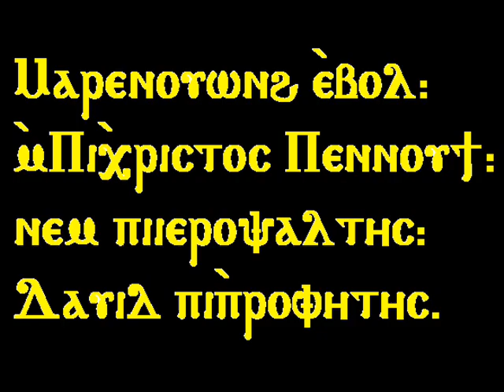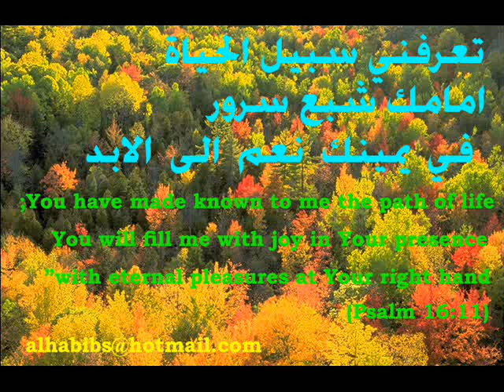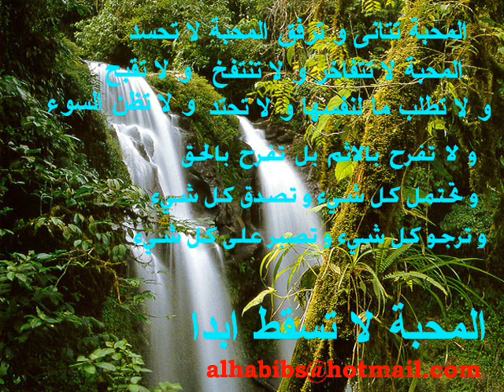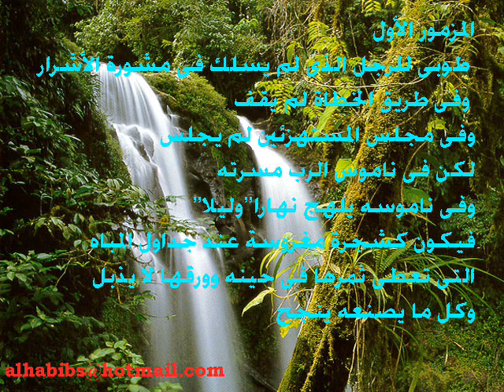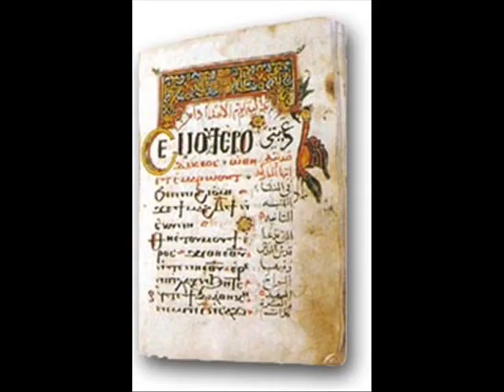تسبحة دير أنبا مقار .لحن مارين أو أونه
Midnight Prayer 1977
Saint Macarius Monastery.Scetis Wadi El Natroun EGYPT.
تسبحة دير القديس أنبا مقار \ لحن مارين أو أونه+ الهوس الثالث+ لحن أزمو أبشويس